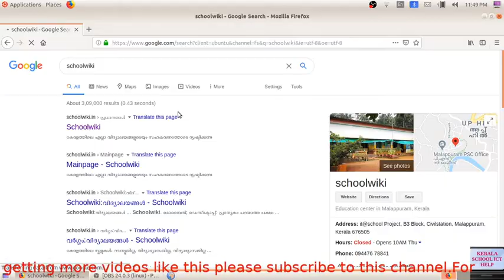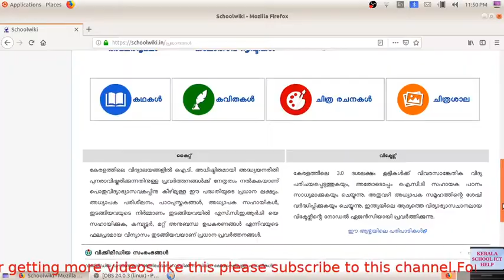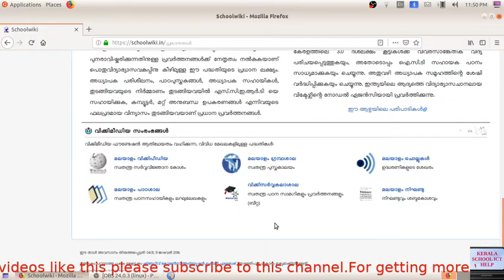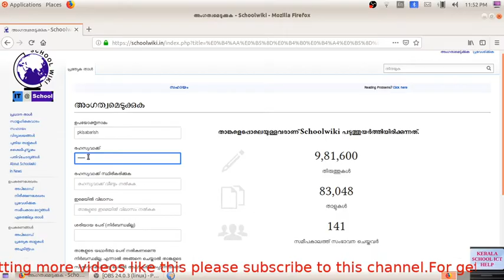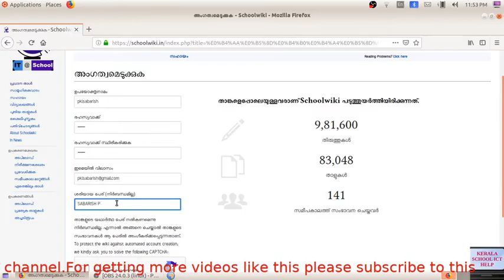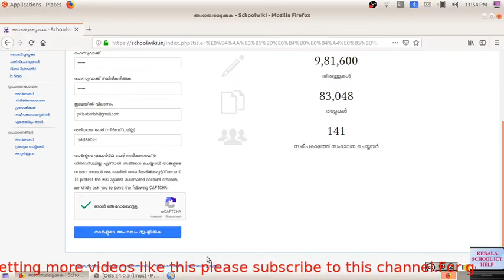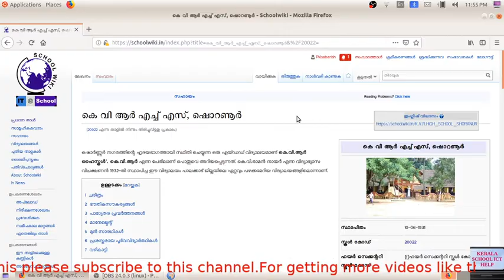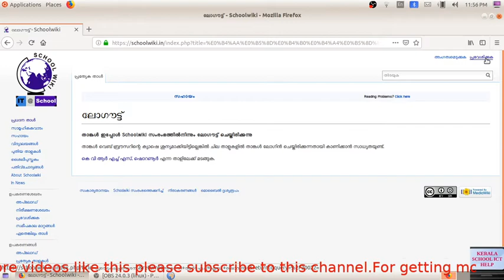SCHOOL WIKI INTRODUCTION-HOW TO TAKE MEMBERSHIP IN SCHOOL WIKI ?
Membership എടുത്തു കഴിഞ്ഞാൽ ഈമെയിലിൽ വരുന്ന മെസ്സേജ് ലിങ്കിൽ ക്ലിക്ക് ചെയ്തു Activate ചെയ്താൽ ലോഗ് ഇൻ ചെയ്യാം.